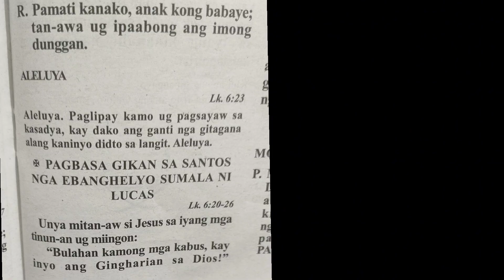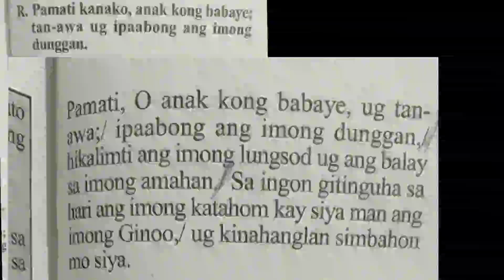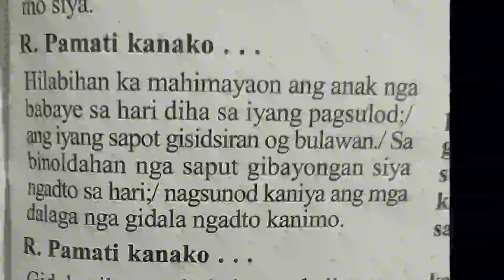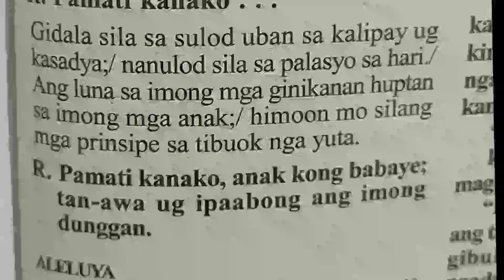September 11 2024 instrumental Responsorial Psalm Cebuano